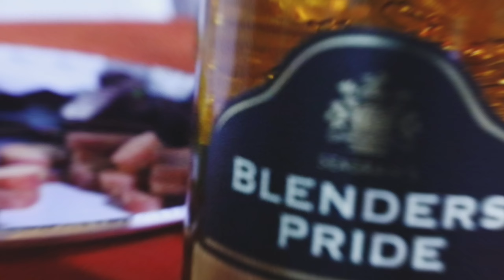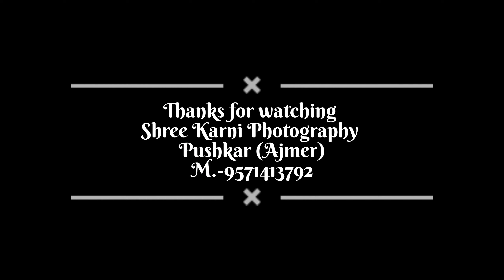Rajputi Wedding Highlight ll Dewal Family ll Divya weds Hari Singh ll Shree Karni Photography 📸 📷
Rajputi wedding Highlight ll Rajputi Wedding Highlight Video ll Rajputi wedding Song
wedding Highlight
wedding highlight song
wedding highlight teaser
wedding highlights 2022
wedding highlight song 2023
wedding highlight kaise banaye
wedding highlight songs hindi
wedding highlight song 2022